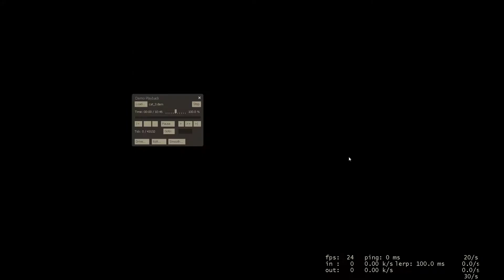TF2 Pussy Cat Rage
This is a video I made when this famous TF2 map mod came into play sometime last year in June called "Kittygeddon".  This was one of the funniest maps I have ever played on.